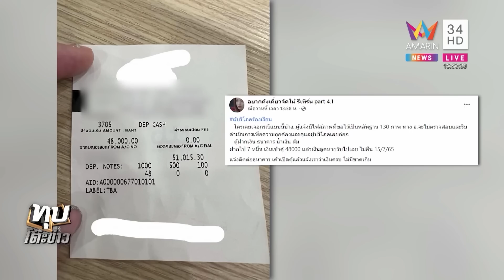สาวงง! ฝากเงินที่ตู้7รอบเงินล่องหนปริศนา เจ้าตัวงัดกล้องสู้แจ้งธนาคารกลับเงียบ |ทุบโต๊ะข่าว|02/08/65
สาวงง! ฝากเงินที่ตู้7รอบเงินล่องหนปริศนา เจ้าตัวงัดกล้องสู้แจ้งธนาคารกลับเงียบ